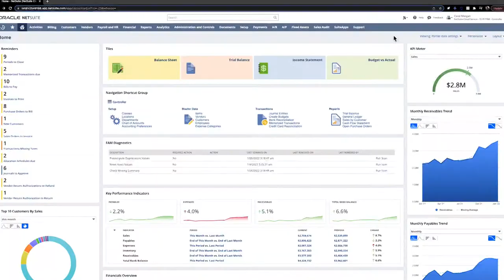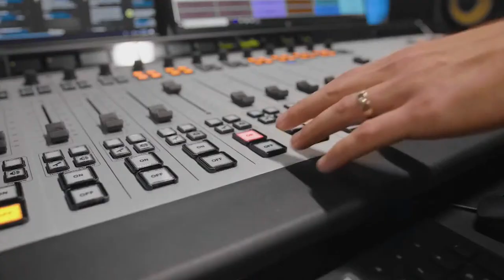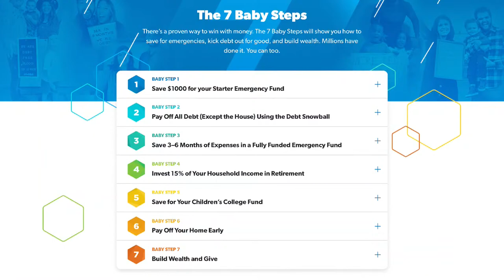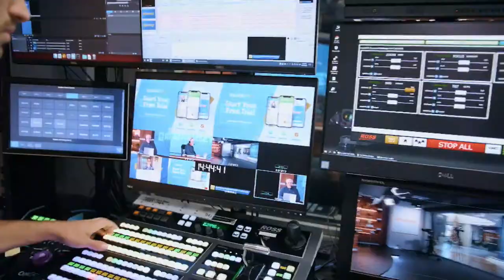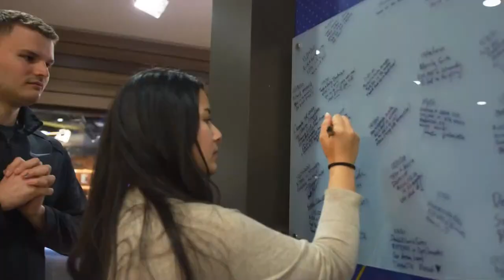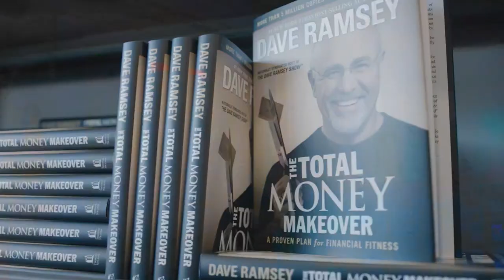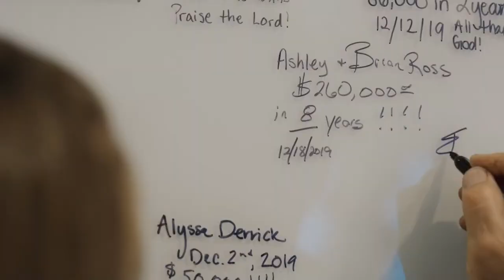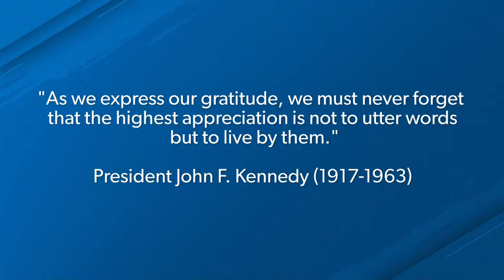You Only Change Your Life When You've Said "I've Had It!"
The Ramsey Show (June 27, 2022)